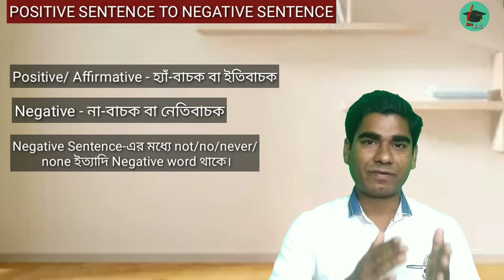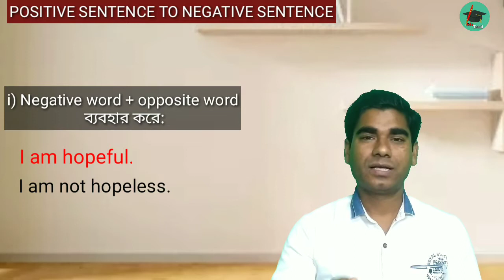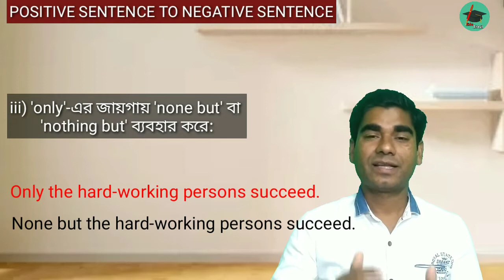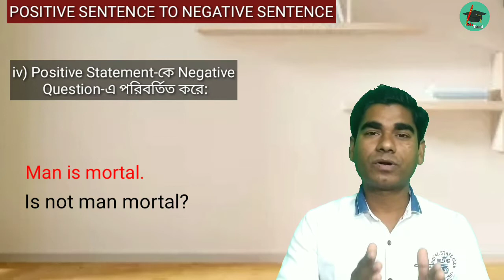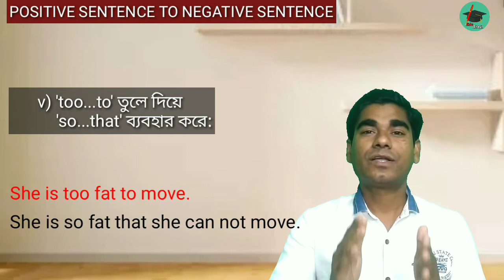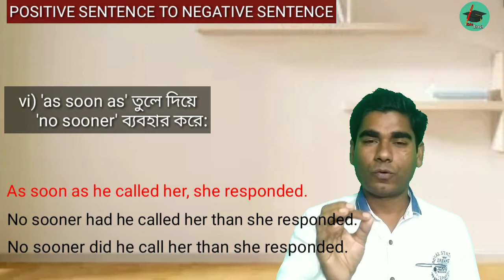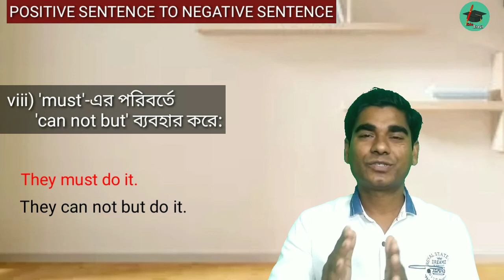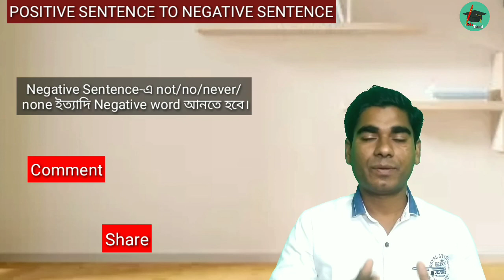POSITIVE/AFFIRMATIVE SENTENCE TO NEGATIVE SENTENCE (TRANSFORMATION OF SENTENCES)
A Negative Sentence contains negative words like not, no, never, none, nothing etc. This video shows you the different ways to transform a Positive Sentence into a Negative Sentence. Watch this video till the end and learn the ways of transformation as explained by Saho Alam.